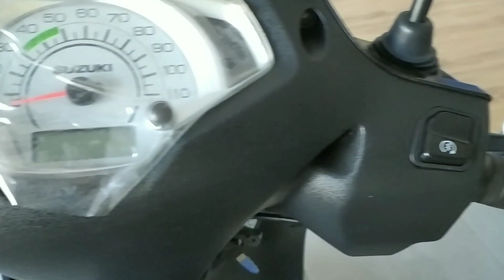BS6 Suzuki Access 125 | 2020 | Walkaround Review | Price!!!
BS6 Suzuki Access 125 | 2020 | Walkaround Review | Fuel Injection | Price!!!

Ex-Showroom Price :- 65,730 (approx)

FEATURES :-

Fuel Injection
LED Headlamp
Semi Digital Meter
External Fuel Inlet

TECHNICAL SPECIFICATIONS :-

Seat Length - 773mm
Engine - 4 Stroke, Air Cooled
Displacement - 124cc
Fuel System - Fuel Injection
Tyre Size Front - 90/90-12 (tubeless)
Tyre Size Rear - 90/100-10 (tubeless)

Best Deals :-

(1) Bike & Scooter Polish
(2) Motorcycle Gloves
(3) Bikes & Scooter Cover
(4) Bikes Mobile Holder
(5) 3M Car Wash Shampoo
(6) Bikes & Scooter Horn
(7) Bikes Central Lock
(8) Steelbird Helmet
(9) C6 LED Headlight Bulb
(10) Motul Chain Cleaner